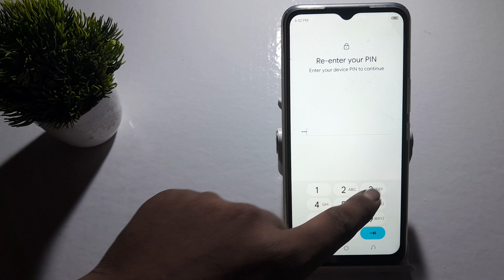how to forget pin lock in techno Spark 8t